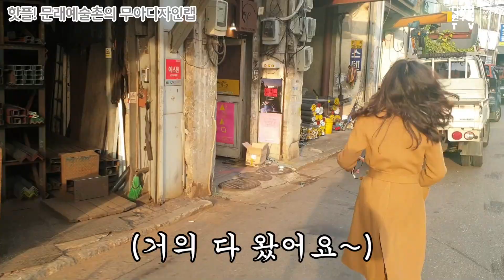문래창작촌, 예술가들의 ‘리얼’ 작업실 훔쳐보기!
문래예술촌에 막상 가보면 도대체 어디에 예술가들이 숨어 있나 감이 안오실 텐데요. 사실 철공소 건물과 골목 구석구석 많은 예술가들의 작업실이 있답니다. 요즘 핫플레이스 문래동 미술작업실의 리얼한 모습, 저희가 보여드릴게요!

감사합니다 :)
많은 분들의 사랑과 관심으로 '무아'가 나날히 성장하고 있습니다. 신사업 확장과 브랜드의 통일성을 위해 건축/인테리어 사업부 명칭을 '무아디자인랩'에서 '무아공간'으로 변경하게 되었습니다. 앞으로 더욱 더 다양하고 신박한 영상으로 찾아뵙겠습니다! (2020년 2월 21일, 오소장)

* 최초 문의는 온라인으로만 진행합니다. (홈페이지 → 상담신청서 click!)

무아공간은 공간심리학을 바탕으로 한 '주거디자인'과 빅데이터와 예술장치를 이용한 '상업디자인'을 전문으로 하는 회사입니다. '건축설계, 공공디자인, 주거/상공간 컨설팅 및 디자인, 전시디자인' 등 다양한 프로젝트를 수행합니다. (2018년 디자인전문기업)